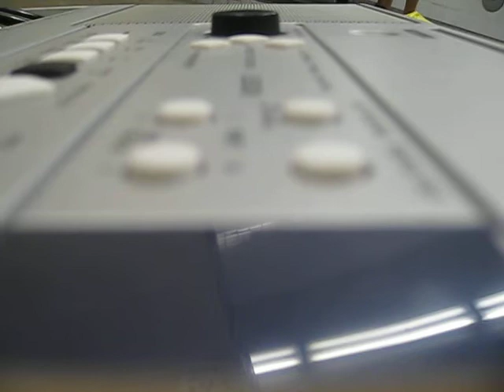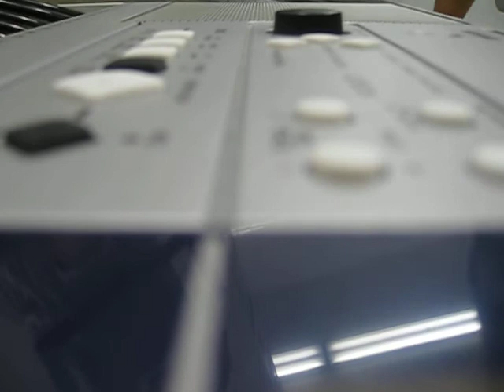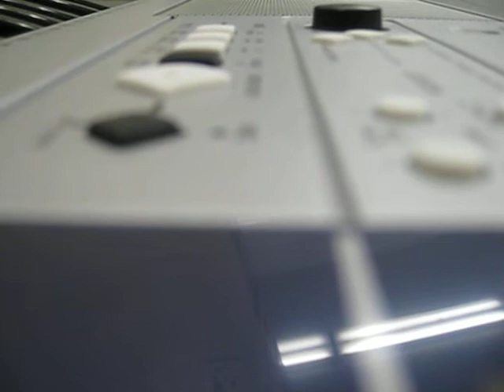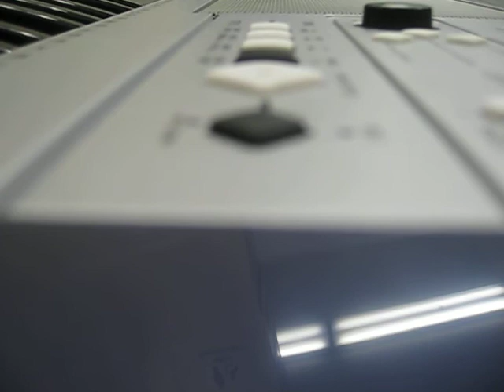mister sandman: choir project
piano recording of mister sandman/lollipop (: